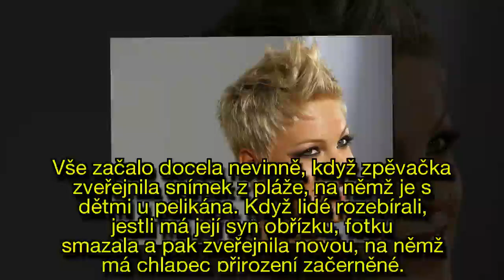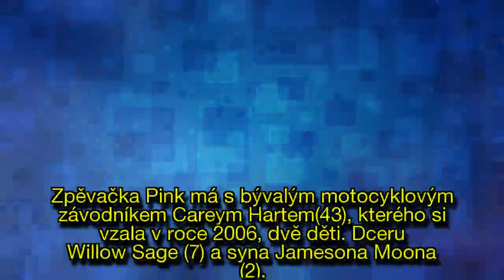Pink zuří kvůli fotce nahého syna. Nejste normální, vzkázala kritikům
Zpěvačka Pink (39) se na sociálních sítích pustila do lidí, kteří ji kritizovali za fotku nahého syna. Některým vadila nahota dvouletého Jamesona, jiní zase rozebírali jeho přirození. To zpěvačku rozzuřilo.